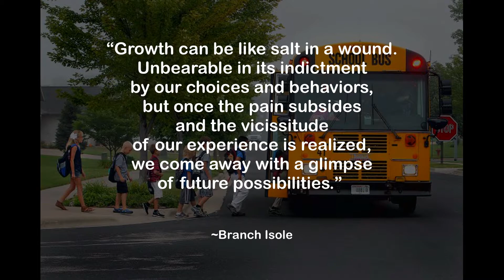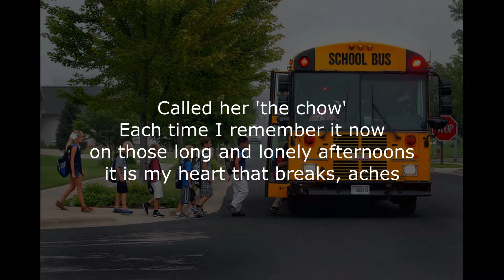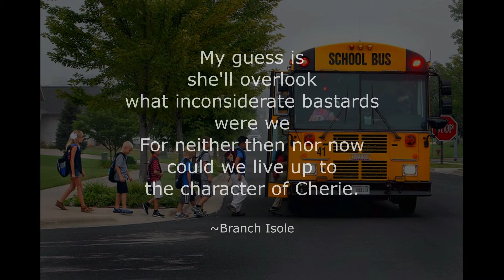Branch Isole's Thought For Today & Open Mic Poem